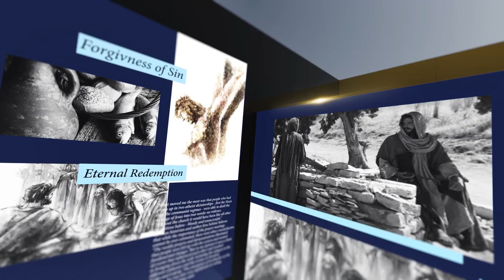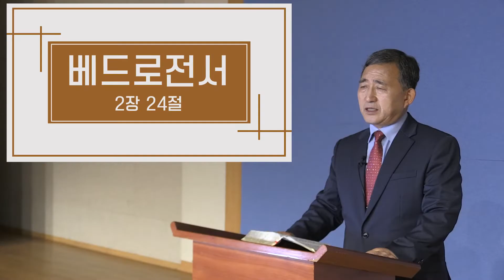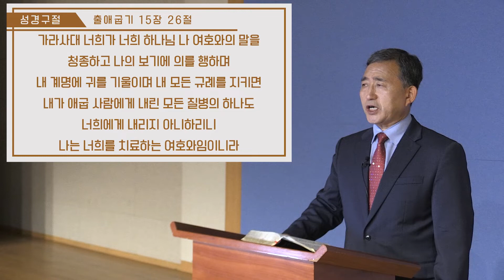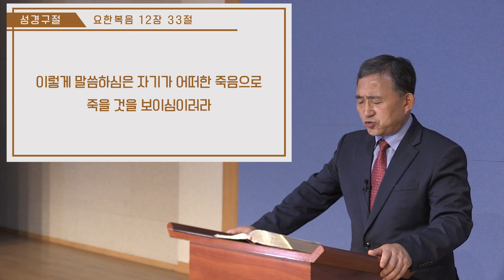[복음반] 제6강 놋뱀에 나타난 복음 / 정용만 목사